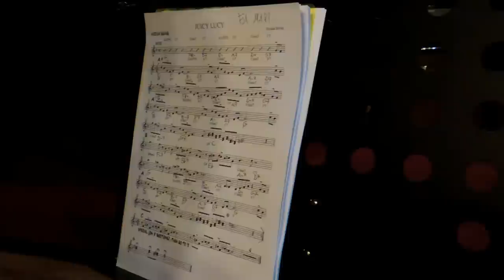Painting Jazz Duo - Bach Project, Prelude n.1 in C major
Painting Jazz Duo
Bach Project, Prelude n.1 in C major
Studio rehearsals, 14 Feb 2013

Emanuele Passerini - tenor sax
Galag Massimiliano Bruno Belloni - piano